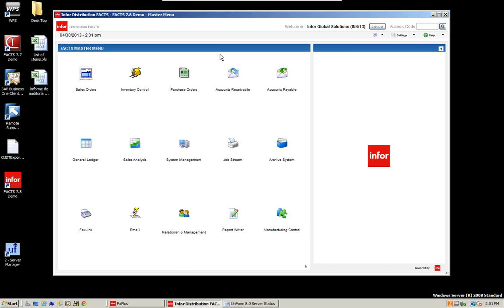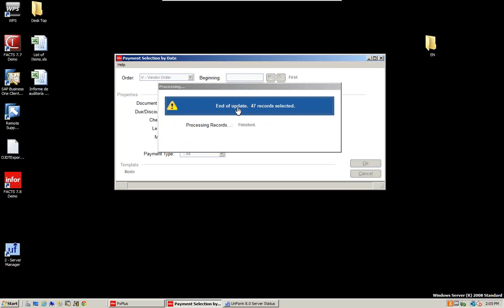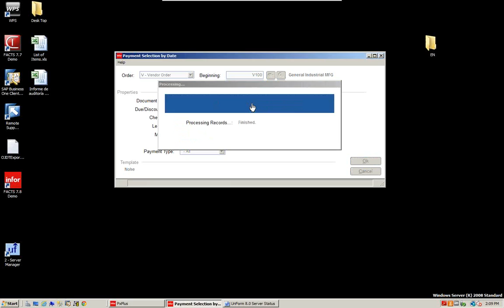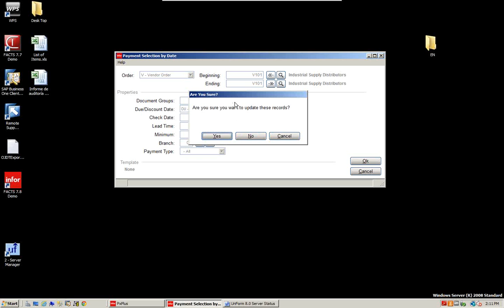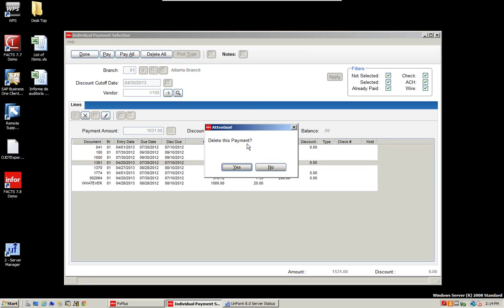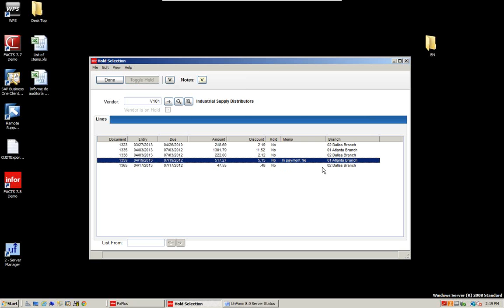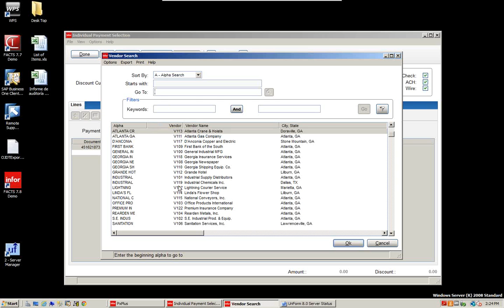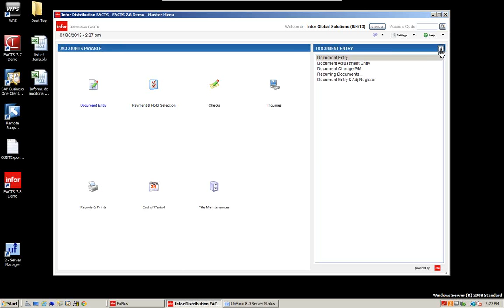How To Prepare Checks in Infor Distribution FACTS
As part of our training series, Michell Consulting Group hosts webinars on Infor Distribution FACTS.

During this training video, you will learn how-to prepare checks in Infor Distribution FACTS along with the following topics:

  • Employee Pay Cycle
  • Initialize Pay Cycle
  • Deduction Exception Entry
  • Earnings Exception Entry

Michell Consulting Group
8240 NW 52nd Terrace, Suite 410
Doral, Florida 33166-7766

Michell Consulting Group specializes in ERP software and managed IT services, providing each client with unparalleled service and support.

Michell Consulting is an Infor Channel Partner.